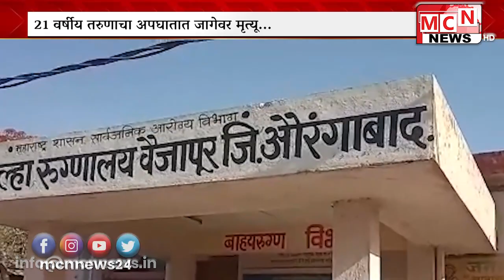पोलीस भरती परीक्षेसाठी औरंगाबादला जाणाऱ्या २१ वर्षीय तरुणाचा अपघातात जागीच मृत्यू झाल्याची घटना सका